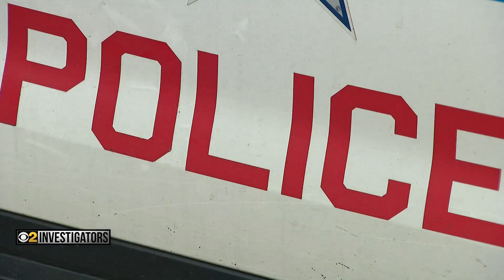Northwestern uses computer model to detect misconduct in the CPD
But what if a computer model could detect misconduct without a whistleblower ever coming forward? A research team led by Northwestern University says they have accomplished just that. CBS 2 Investigator Megan Hickey reports.